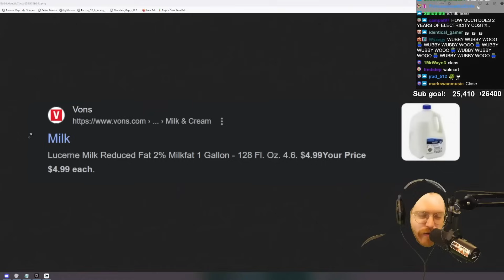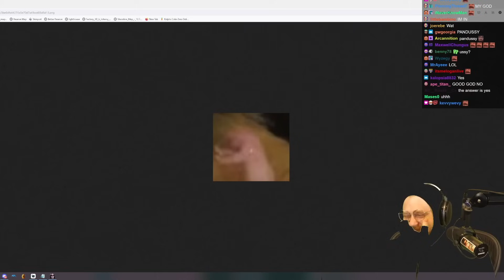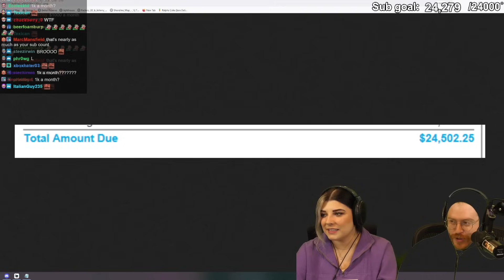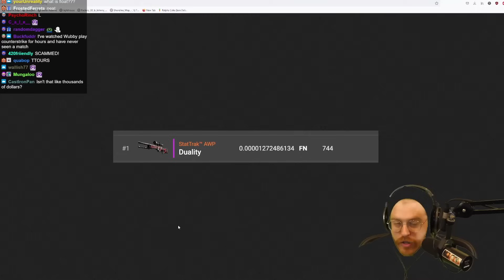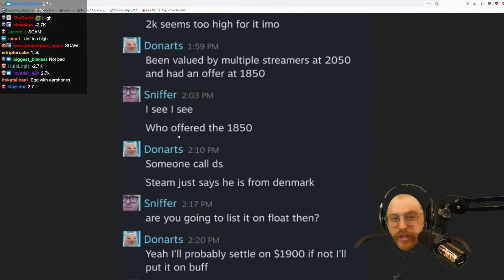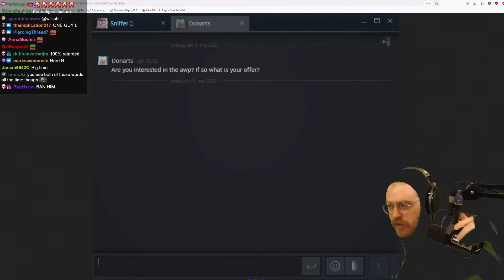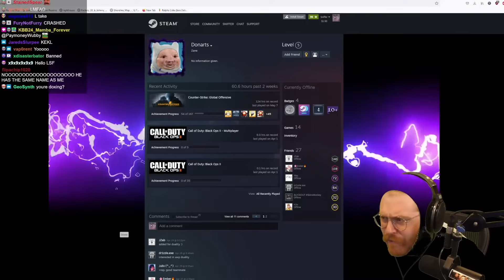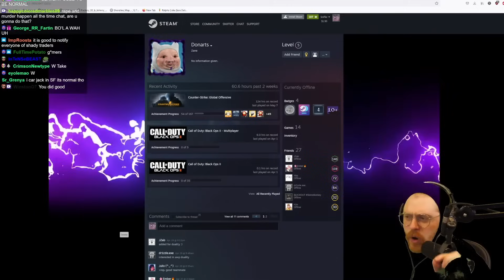Wubby Sleep Aid: Volume Eighteen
Wubby goes full Diva Mode in this one.

Do you have a story or rant that you'd like to see in Volume 19? Submit it here!

Twitch Highlights: @PaymoneyWubbyHighlights
VOD Channel (Unofficial): @WubbyStreamArchive

Timestamps for chapters:
0:00:00 Wubby's Diva Arc
0:14:58 Freaky Friday
0:18:52 pandussy
0:25:02 dump truck at the gym
0:32:03 can't pay lectric bill
0:38:11 Maids Found the Diapers
0:42:53 Wubby's Floater